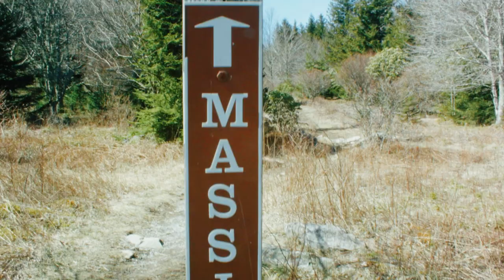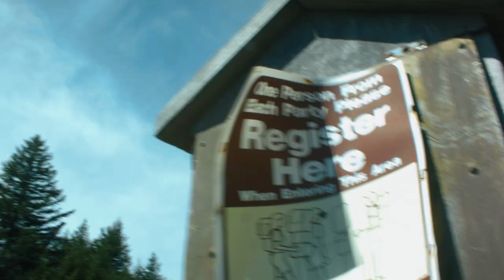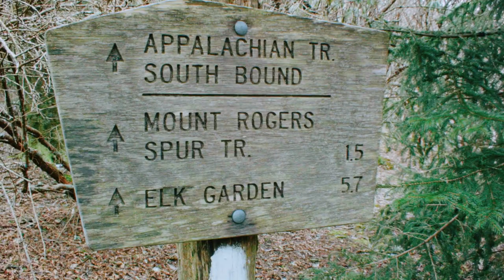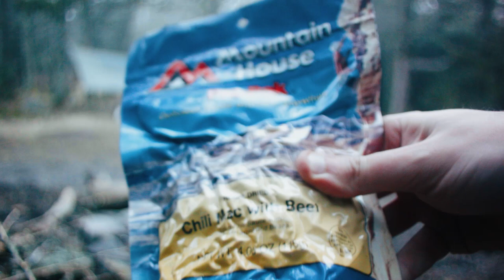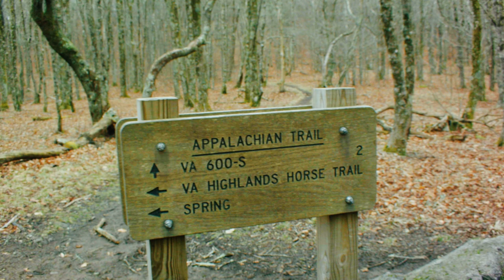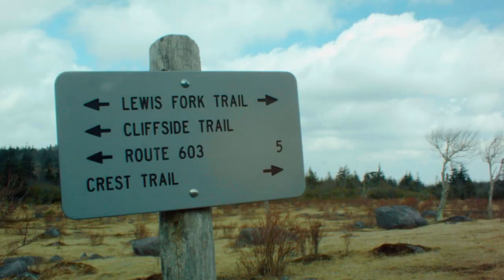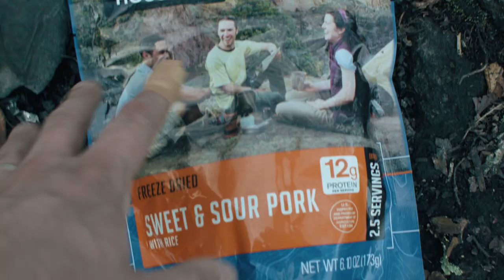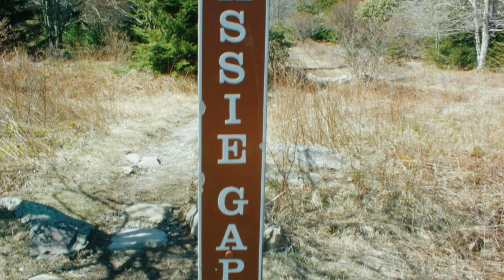Hiking the Grayson Highlands - Solo Backpacking Trip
3 days of Solo Backpacking, Hiking, Hammock Camping, & Wild Ponies on the Appalachian Trail in Virginia's Grayson Highlands.

For this backpacking trip, I’ll be hiking and camping solo in a section of the Mt Rogers National Recreation Area, within the larger George Washington and Jefferson National Forest.  I’ll be using a portion of the Appalachian Trail to create a 3 day, 2 night backpacking loop of around 20 miles or so.

The Grayson Highlands are known for their high winds and unpredictable, rapidly changing weather, so being that I’m doing the trip in March, I’ll be packing amount of warm weather and rain resistant gear.  If you’re interested in a detailed account of everything that I packed, check

out my previous Winter Ultralight Backpacking Gear List blog post and video.  That will give you a look at exactly what I packed for the trip.

Grayson Highlands Backpacking Trip Route Overview – Sintax77

Below is a daily rundown of the trails and campsites used for each day.  For an easier read along with downloadable Full GPS track data, check out my full blog post

Parking Location:
Grayson Highlands State Park, Overnight Backpacker’s Parking Area at the Massie Gap Parking Lot.  N36° 38.012′ W81° 30.322′

Trails Used, Day 1:

Depart Massie Gap Parking Lot
Rhododendron Trail
Appalachian Trail South
Wilburn Ridge Trail (it’s also possible to stay on the AT)
Rejoin the Appalachian Trail South
Setup camp about 200 yards past the Thomas Knob Shelter.
Day 1 Elevation Gain: 2,096′

A spring is about a 100 yards down the trail behind the shelter.

Camping options for tents and hammocks are available a few hundred yards past the shelter, heading south. Tenting spots are on the ridge to the left, hammock camping opportunities are in the trees to the right.

There are also some nice campsite opportunities about a 1/4 mile or so before the shelter as well (AT north from the shelter)

Trails Used, Day 2:

Continue on the Appalachian Trail South
Mt Rogers Trail Towards Grindstone Campground (not to be confused with the Mt
Rogers Spur Trail which hits the summit of Mt Rogers.  That trail is available shortly after leaving the campsite.  I’ve heard it doesn’t have any views, but it holds the distinction as Virginia’s

highest peak).
Lewis Fork Spur Trail (turn here a couple of miles before hitting the campground).
Cliffside Trail
Crest Trail
Scales Trail
Setup Camp near the intersection of Scales Trail with the Appalachian Trail
Day 2 Elevation Gain: 1,320′

There are a number of hammock and tent camping opportunities on the edge of the field opposite from the AT intersection.

There is plenty water in several directions from the intersection. The particular campsite I used (tagged in my GPS data) has water right next to it within 20 yards or so.

Trails Used, Day 3:

Continue on the Scales Trail South (note: it is possible to continue on the AT
South and eventually make your way back to the Massie Gap parking lot as well.  I chose the scales route because it is considerably quicker and I had to do a long drive home upon reaching the lot.)
Seed Orchard Trail (this wasn’t on my Nat Geo Map, but after coming out of the woods, you’ll see a sign directing you towards the AT by turning right.  Instead, look left.  You’ll see a water crossing with a brown Grayson Highlands State Park sign listing various rules and regs.  The path along the fence over there is the Seed Orchard Trail)
Follow signs towards Hickory Ridge Campground.
Past the campground, there will be a large metal gate for a Horse Trail
Follow the Horse Trail (there doesn’t seem to be a fancier name for it)
Appalachian Spur Trail towards the Backpacker’ s Parking Lot
Return the Massie Gap Parking Lot
Day 3 Mileage: 3.5 miles
Day 3 Elevation Gain: 499′

Trip Grand Total Mileage: 18.75 miles
Trip Grand Total Elevation Gain: 3,915′

Map Used for this Trip: National Geographic Map #318, Mt Rogers High Country Amazon

on my website & a portion of your session will help support the next trip ...at no additional cost to you!